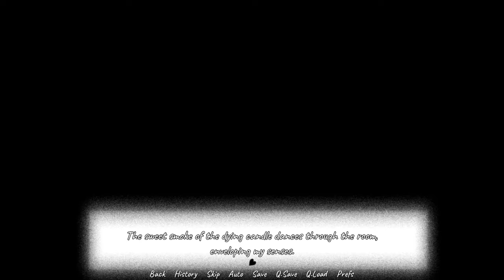Reflection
Reflection On Itch.io

Game Description:
After purchasing an antique mirror, Ivy finds herself playing a strange game...

Reflection is an 02A2 Visual Novel Game Jam Submission!

This game was made in five days by a small team.

WARNING! If the topic of suicide is difficult for you, you may not have a safe experience playing this game.

"Reflection" is a short horror story about a student studying folklore and the occult.

Ver 1.0: one illustration, one soundtrack, and under 1000 words.

Ver 1.1: additional sfx and extended story

Ver 1.2: expanded in-game content warning + general edits

Content Warning: this game contains strong language, descriptions of gore and murder, mentions of suicide, and drug use.

Team Credits:

Lead Developer - Sam Kerr - Twitter

Composer- Dalton Attig - Twitter

Artist - MintsTea  - Twitter